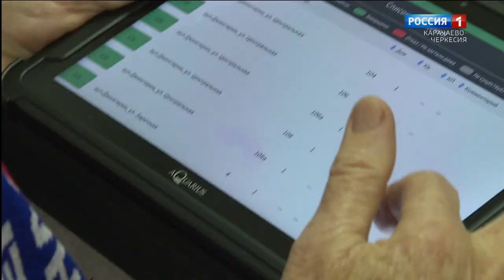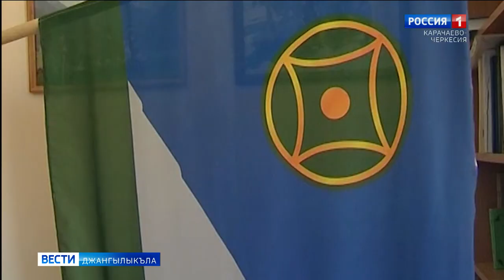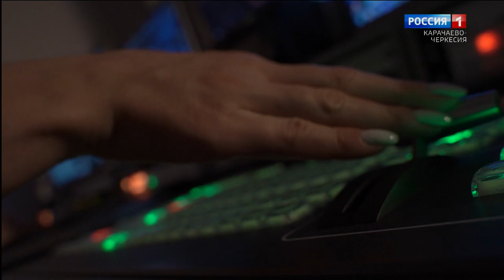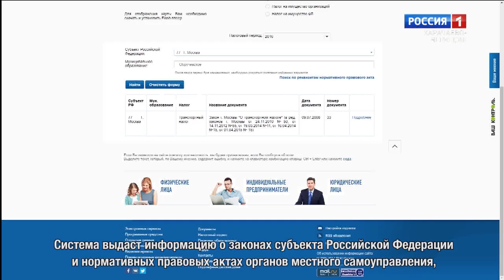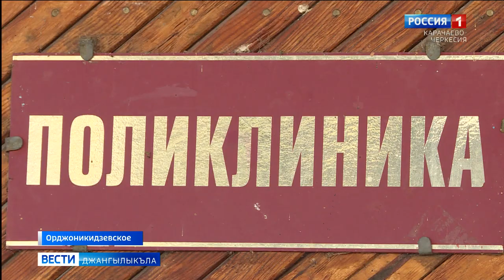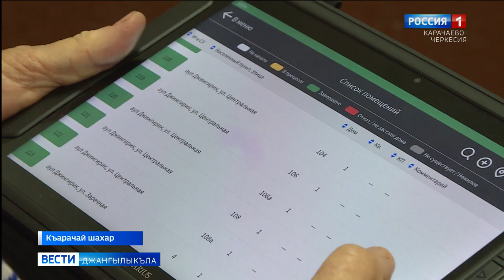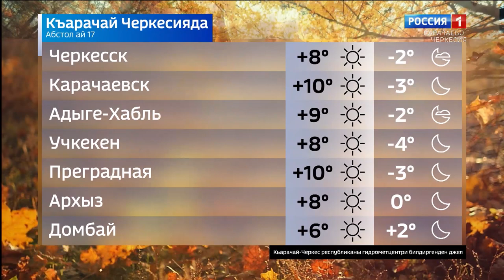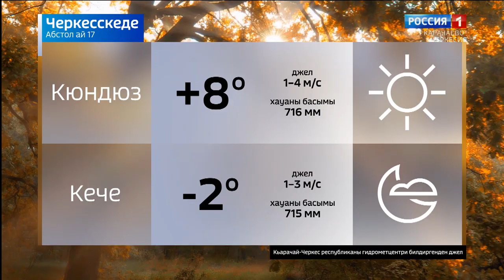Вести на карачаевском языке 17.11.2021